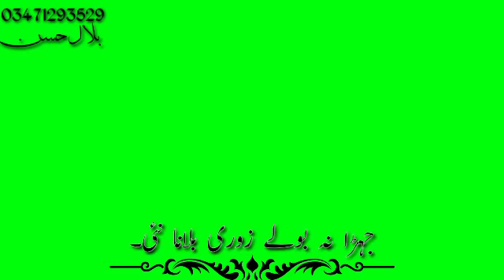Green screen Urdu poetry STATUS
اگر آپ   اس طرح کا سٹیٹس اپنی فوٹو پر بنوانا چاہتے ہیں تو پلز
سب سے پہلے چینل کو سبسکرائب کریں۔
اور کمنٹ باکس میں اپنا نمبر what's app  اپنا نمبر سینڈ کرے۔